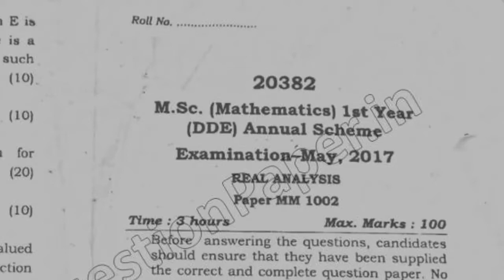2017 Mdu MSc DDE Mathematics 1st Year Real Analysis Question Paper